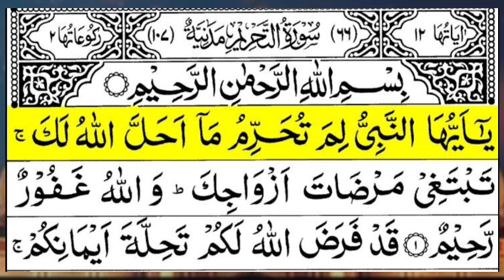ഈ ചെറിയ സൂറത്ത് പതിവാക്കിയാൽ കടങ്ങൾ വീടും സമ്പത്ത് വർദ്ധിക്കും/To increase wealth and pay off debts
Qur'an, Soorath